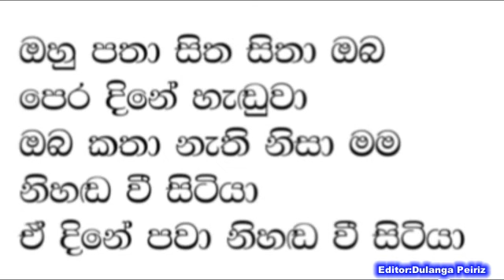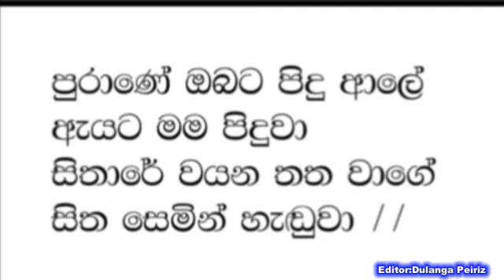Purane Obata Pidu Ale Karaoke With Lyrics | Rohan de Silwa Karaoke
පුරාණේ ඔබට පිදු ආලේ
රොහාන් ද සිල්වා
කැරෝකේ
සබ්ස්ක්‍රයිබ් කරල සෙට්වෙන්න